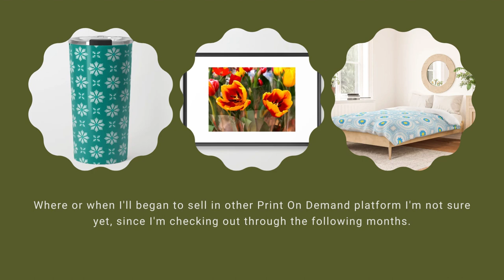Jungle Geranium: A Playlist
[ESP] Cuando sales de la Catedral en Viernes Santos, te topas con una exposición floral, y en ella los geranios más hermosos que hayas visto en tu vida.
Geranios, bellos geranios...

Esta fotografía fue tomada el 7 de abril de 2023 con la cámara del teléfono Samsung A32, en el Pasaje de la Revolución, ubicado a un lado de la Catedral de San Ildefonso, en el Centro Histórico de Mérida, Yucatán. Ahí se llevó a cabo el evento "Camino de las Flores", en donde exhibían toda clase de plantas, entre ellas estos preciosos geranios.

[ENG] When you leave the Cathedral on Good Friday, you come across a floral exhibition, and in it the most beautiful geraniums you've ever seen in your life.
Geraniums, beautiful geraniums...

This picture was taken with the Samsung A32 phone's camera in April 7th, 2023, in the Revolution Passage, located  next to the Cathedral of Saint Ildephonse, in the Historic Downtown of Mérida, Yucatán. There the event "Camino de las Flores" was held, where they exhibited all kinds of plants, including these precious geraniums.

0:00 Campfire - Telecasted
1:58 No. 4 Piano Journey - Esther Abrami
3:51 Hovering Thoughts - Spence
5:32 Dreamland - Aakash Gandhi
8:28 Waiting - Andrew Langdon

Outro: Recollections - Asher Fulero

La música de este playlist fue obtenida de la Biblioteca de Audio de YouTube.